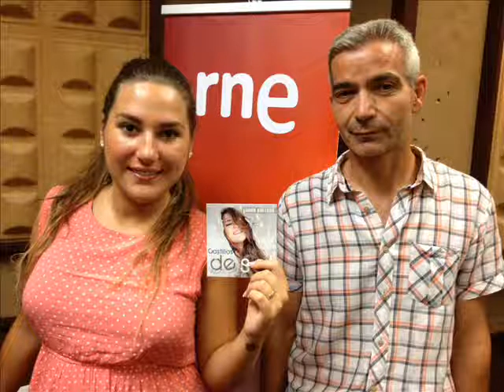ENT LAURA GALLEGO DISCO CASTILLOS DE SAL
La cantante jerezana mas conocida por ser la ganadora de la copla de Canal sur; presenta su nuevo disco Castillos de Sal en RNE Cádiz;